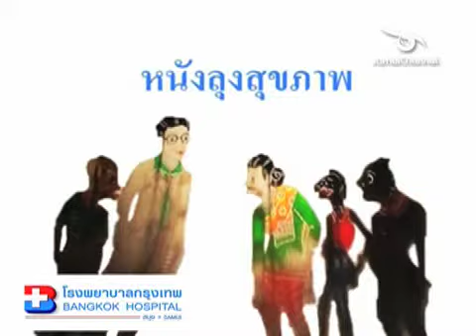26 ต้อเนื้อ ต้อลม